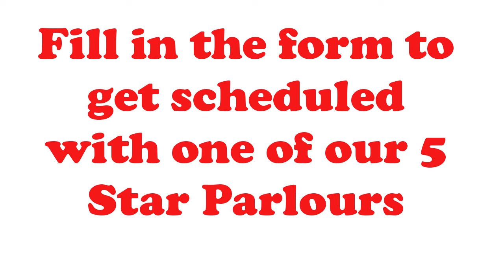Beauty Parlour near me Trophy Club Tx